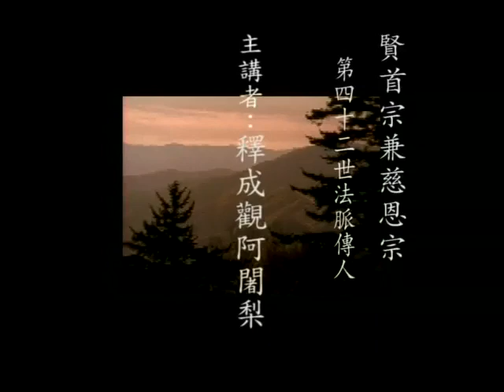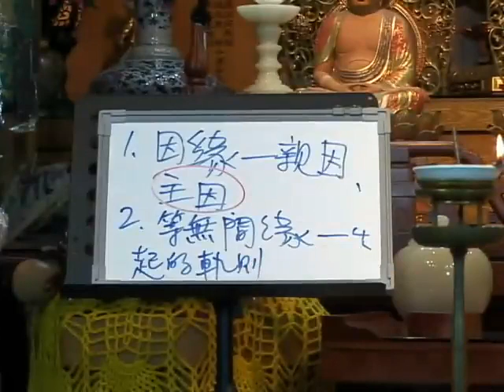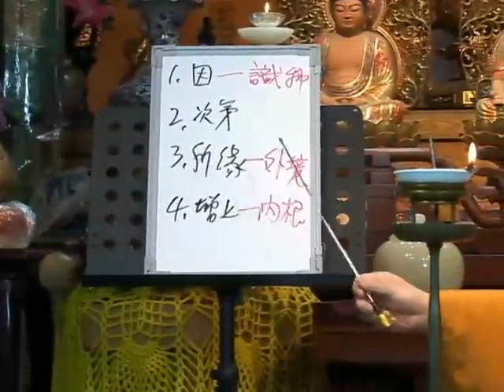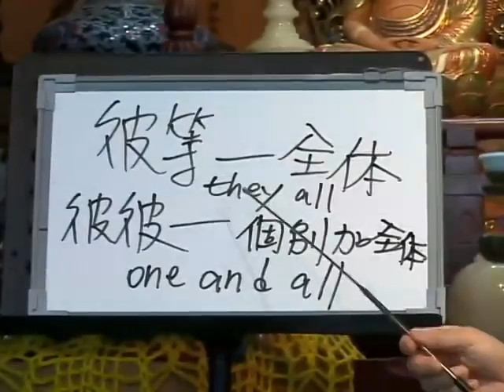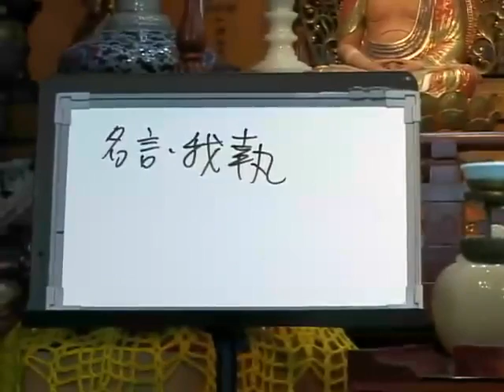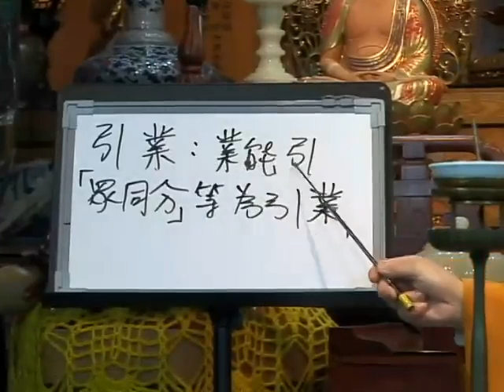成觀法師《唯識三十論頌義貫》76